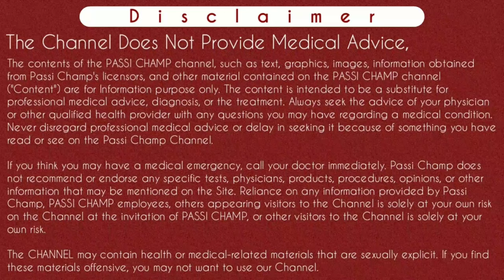unwanted 72 side effects in hindi | side effects of unwanted 72 | unwanted 72 side effects on period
unwanted 72 side effects in hindi | side effects of unwanted 72 | unwanted 72 side effects on periods | अनवांटेड 72 टैबलेट के साइड इफेक्ट्स हिंदी में | उनवान्टेड 72 का माहवारी पर क्या नुकसान पड़ता हैं ।

Namastey Passi Champ Family 🙏
Iss video main maine unwanted 72 tablet ke side effects ke bare main btaya hai. Unwanted 72 pill ka use unwanted pregnancy ko avoid karne ke liye hota hai toh iss video main janege what are the side effects of unwanted 72 tablet in hindi language. Unwanted 72 ke nuksan ke bare main baat karenge iss video main btaya hai Ki unwanted 72 side effects on periods or sath hi unwanted 72 side effects bleeding ke roop main bhi. So jyada jankari ke liye video ko dekhe.
Thanks...

Apke Question ke Jawab jo apko iss Video main milenge.
Content Cover :-

अनवांटेड 72 टेबलेट के कौन कौन से साइड इफेक्ट्स होते है
अनवांटेड 72 के नुकसान

Cheers
Passi Champ